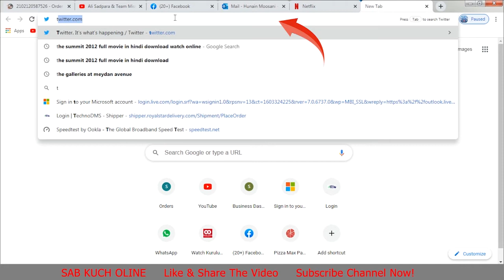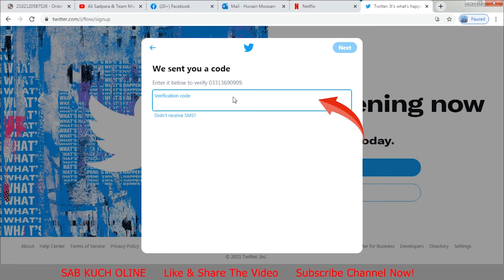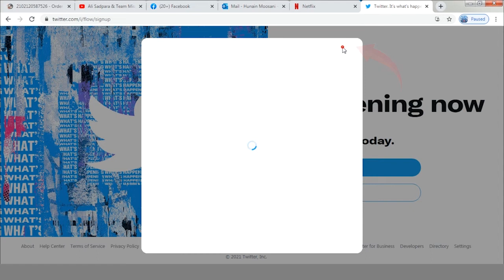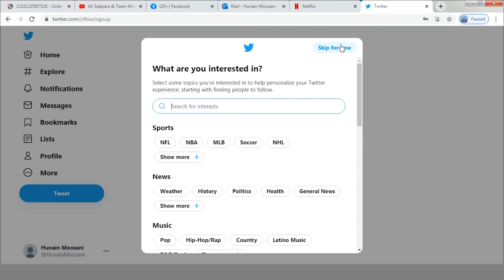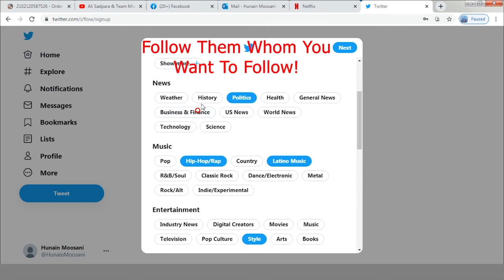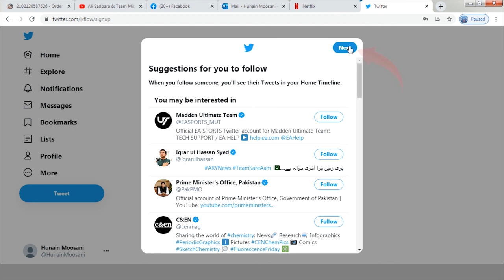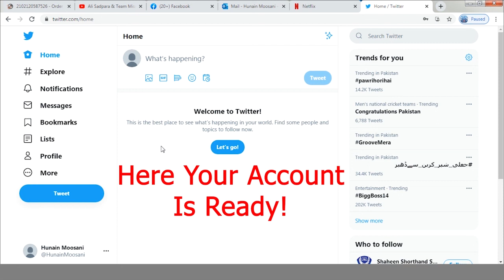How To Make a Twitter Account | How to Create, Make or Open a Twitter Account - 2021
How To Make a Twitter Account | How to Create a Twitter Account | How to Create, Make or Open a Twitter Account - 2021 | Twitter

"Sab Kuch Online" is
A platform of unlimited instrumental music,
A platform of unlimited Funny Entertainment Videos,
A platform of unlimited Solution Created Videos,
A platform of unlimited Learning via Short Courses Videos...